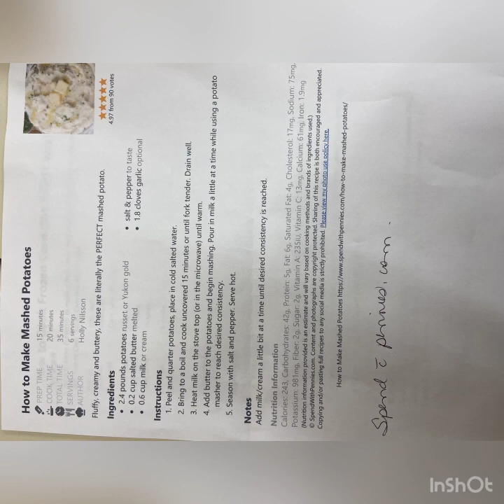One pot wonder session 3 class 6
Shake and bake chicken, mashed potatoes corn and salad!